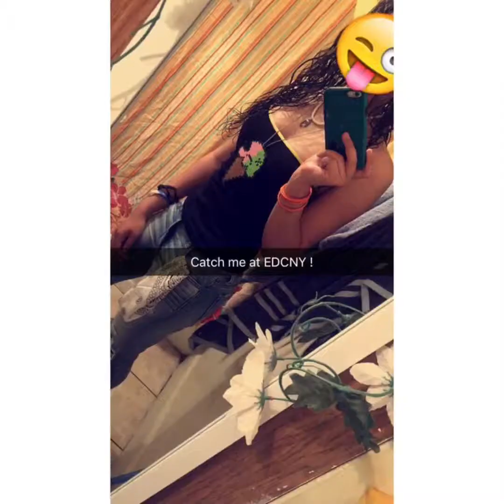EDCNY-2016 ✨🤙🏼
Throwback to the time I went to EDCNY at Citi Field 😍. Definitely down to experience it again 👍🏼
The videos are in portrait mode because they were taken on Snapchat.